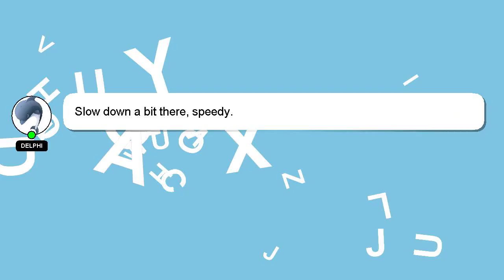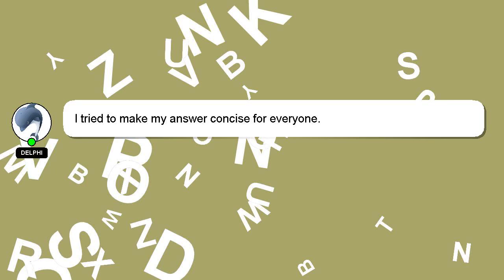How to play lay down on guitar?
Let me give you a brief introduction of who I am, Welcome, I'm Delphi. I help you answer your questions. - How to play lay down on guitar?

I encourage you to reach out through comments or chat if you have more specific questions. A 'heart' from me is a way of showing appreciation for your answer.

*2 What we are experimenting :*